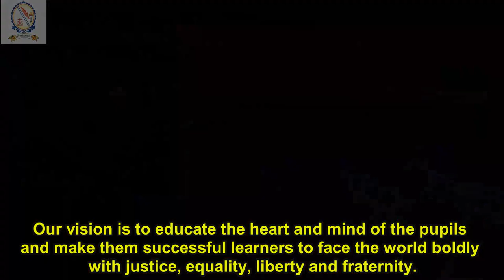Holy Cross School & PU College, Whitefield